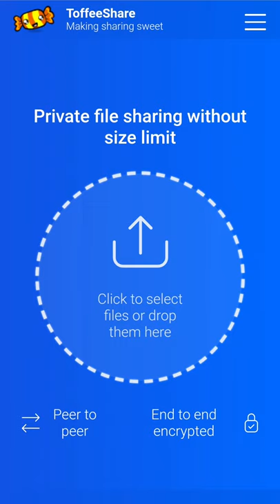Share Large Files Without Uploading 😯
Share Large Files Easily Without Uploading